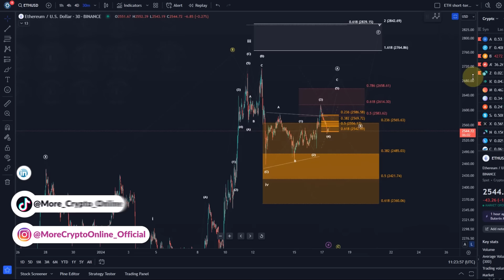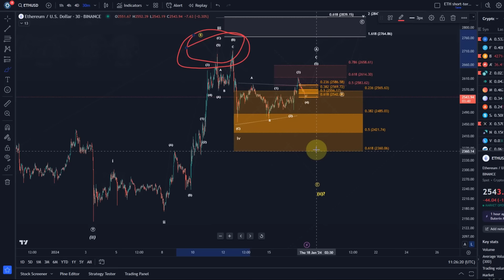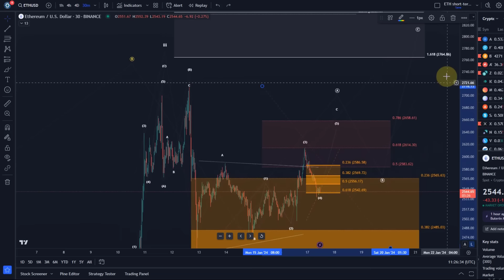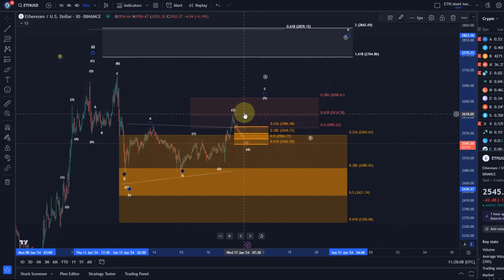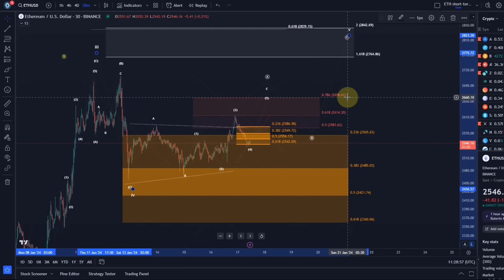Ethereum ETH Price News Today - Technical Analysis Update, Price Now! Elliott Wave Price Prediction!